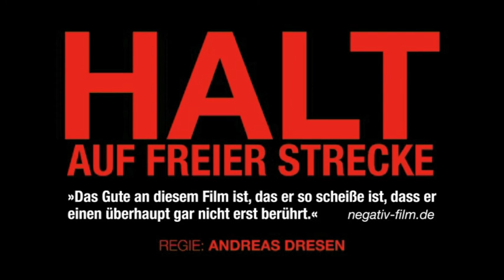HALT AUF FREIER STRECKE Trailer | German Deutsch | 2011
► Halt auf freier Strecke Trailer in German Deutsch von 2011